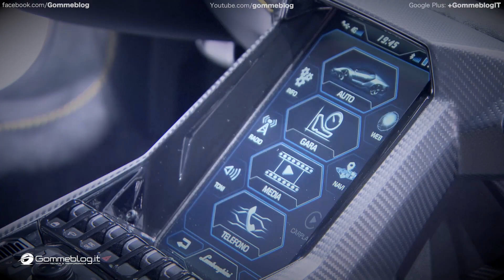Lamborghini Centenario | INTERIOR DESIGN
Automobili Lamborghini presents the Lamborghini Centenario at Geneva Motor Show, in the year the company celebrates the centenary of founder Ferruccio Lamborghini's birth. Only 20 coupé and 20 roadster versions of the Centenario will be produced and all 40 cars are already sold, at a start price of 1.75 million euros plus tax.

The Centenario continues Lamborghini's one-off strategy and demonstrates Lamborghini's innovative design and engineering competencies. Using the V12 architecture, the Centenario's naturally aspirated engine produces 770 hp and powers from 0-100 km/h in 2.8 seconds, and from 0-300 km/h in 23.5 seconds with a top speed of more than 350 km/h. Braking from 100 km/h to standstill is achieved in 30 meters. A monocoque and body in full carbon fiber provide a low weight of 1,520 kg and a weight to power ratio of just 1.97 kg/hp.

The car's aerodynamic design includes an extending rear wing providing more downforce at high speeds. The introduction of rear-wheel steering provides increased agility and stability, and an innovative touchscreen provides connected infotainment, including internet browsing and Apple CarPlay.

"The Centenario is a car that perfectly combines tradition and innovation. It looks to the future while honouring the legend that is Ferruccio Lamborghini," says Automobili Lamborghini President and CEO Stephan Winkelmann. "The Centenario is an opportunity for our designers and engineers to transcend some of the constraints of series car production to achieve an incomparable result: the Centenario has immediately proved itself as a desirable collectors' car, while demonstrating new Lamborghini technologies and outstanding performance. It is the most fitting tribute to Ferruccio Lamborghini in his centenary year: a man who created an exceptional brand, believed that anything was possible, and produced extraordinary, iconic cars. The Centenario is a super sports car for Ferruccio Lamborghini and the future he and we believe in today."